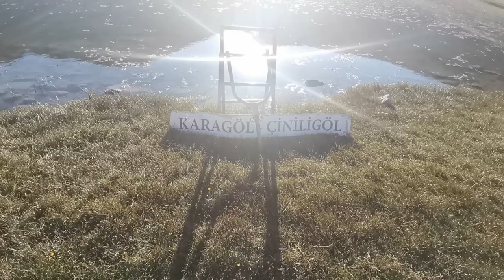KARAGÖL GEZİMİZ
Bu gezimizde Niğde Ulukışla ' ya bağlı meydan yaylasında bulunan Karagöle gittik vlog havasında geçen bu gezimizi umarım beğenirsiniz.
      İYİ SEYİRLER...